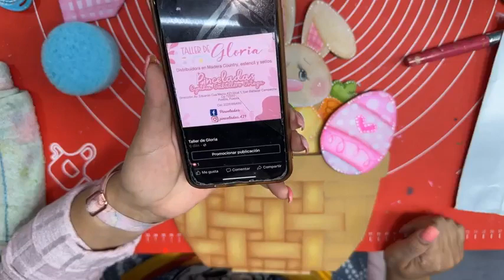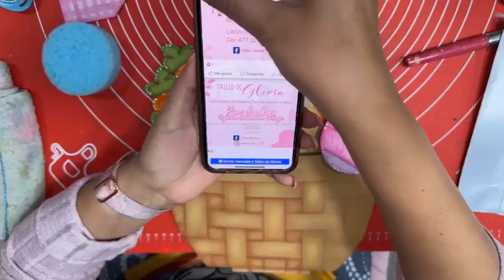Pinta y crea conmigo Taller de Gloria!!! Canasta de Pascua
*Pagina web (Tienda online) : Taller de Gloria